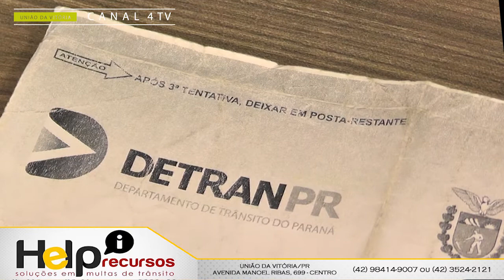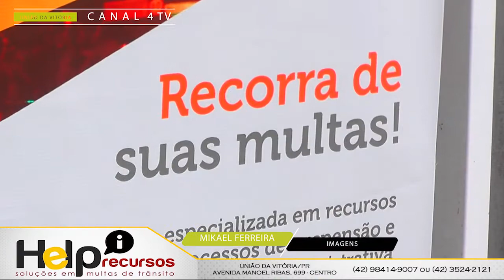Crianças só poderão ser transportadas em motocicletas a partir dos 10 anos, segundo nova Lei do CTB